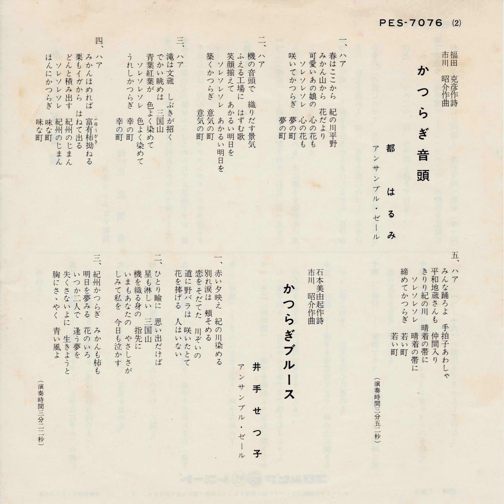都はるみ「かつらぎ音頭」(1968年) Miyako Harumi“Katsuragi Ondo”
都はるみ「かつらぎ音頭」
Miyako Harumi“Katsuragi Ondo”

1968年7月発売

作詞:福田克彦
作編曲:市川昭介

和歌山県かつらぎ町の新民謡です！
新民謡のレコードはシンプルなジャケットのものが多いのですが、ここまでシンプルなものは逆に珍しい！！！
疾走感あふれる演奏はアンサンブル・ゼール